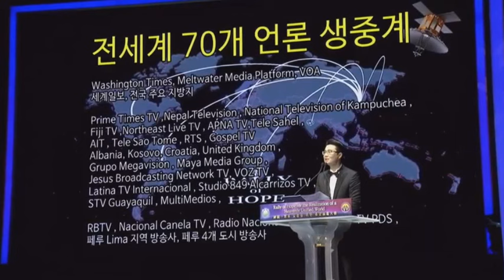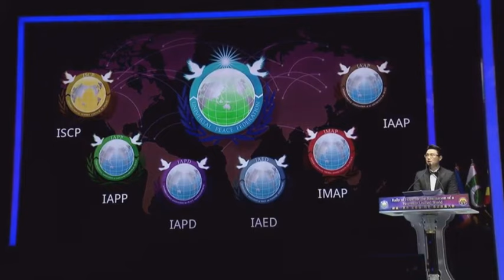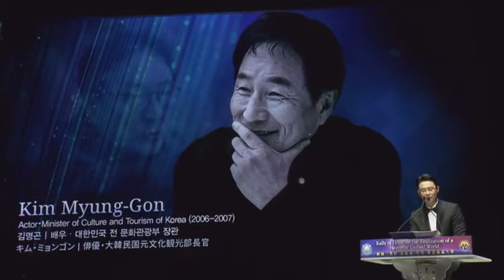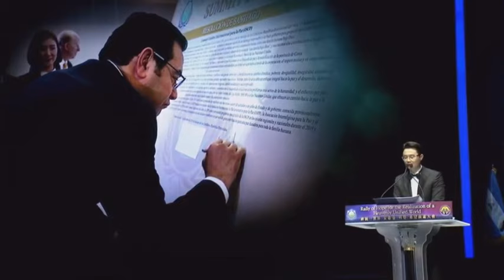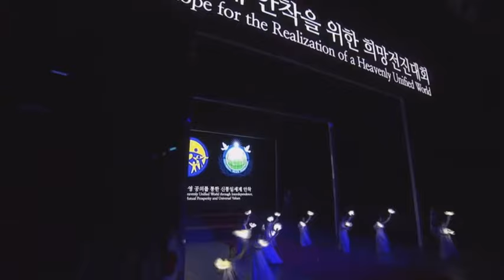신통일세계 안착을 위한 100만 희망전진대회 Hope Forward Competition for the Settlements of the New Unification World.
"100만 희망전진대회"는 학생들의 꿈과 희망을 지원하고, 창의성과 열정을 격려하기 위해 열리는 대회입니다. 대회는 주로 학교 교과과정, 예술, 체육, 과학 등 다양한 분야에서 개최되며, 학생들이 자신의 역량을 발휘하고 경쟁할 수 있는 기회를 제공합니다.

이 대회는 수많은 학생들이 참여하며, 각 분야에서 우수한 성과를 내는 학생들에게는 상장이나 시상품이 주어집니다. 또한, 이 대회를 통해 참가자들은 자신의 잠재력을 발견하고 발전시킬 수 있는 기회를 얻을 수 있습니다.

"100만 희망전진대회"는 매년 열리며, 자세한 일정과 참가 방법은 교육부나 관련된 단체의 공식 웹사이트나 공지를 확인하시면 됩니다. 대회에 참가하고자 하는 경우, 해당 안내에 따라 신청을 진행하시면 됩니다.

"100만 희망전진대회"는 학생들의 성장과 꿈을 지원하는 소중한 행사로 알려져 있습니다. 많은 학생들이 이 대회를 통해 자신의 잠재력을 발휘하고 희망을 키울 수 있기를 바랍니다.

여러분의 구독신청은 좋은 콘텐츠 개발에 힘이 됩니다.

If you enjoyed it, please sign up for it.
Your subscription will help you develop good content.

♥♥♥♥♥♥♥Click on the subscription ♥♥♥♥♥♥♥